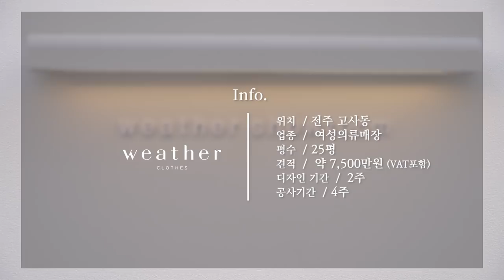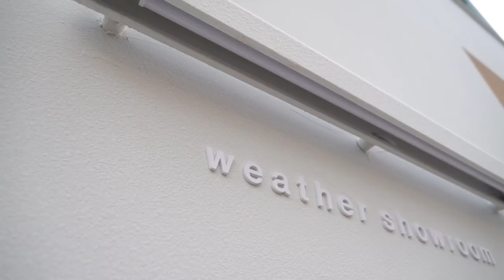전주 25평 여성의류매장 옷가게 인테리어 총견적 7500만원(VAT포함)을 소개합니다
안녕하세요 1204디자인 인테리어 디자이너 장운 입니다.

전주에 위치한 25평 여성의류매장 인테리어 완료 영상을 소개해 드리려고 합니다.
평범한 옷가게 인테리어에서 벗어나 새로움을 담은 매력적인 공간입니다.

위치:전주 고사동
업종:여성의류매장
평수:25평
견적:약 7500만원(VAT포함)
디자인기간:2주
공사준비기간 : 약 1주
공사기간:4주
총 기간 : 7주

ㅡ